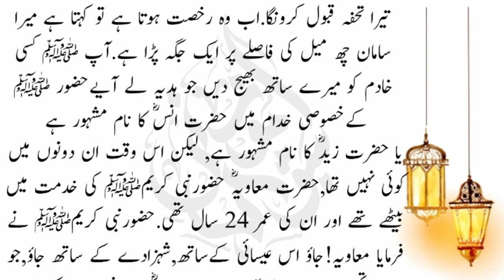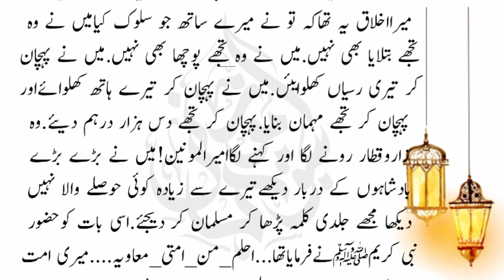عیسائیوں کے شہزادے نے حضرت معاویہؓ کو غلام کہا حضرت معاویہؓ چپ رہے کیونکہ آپؐ